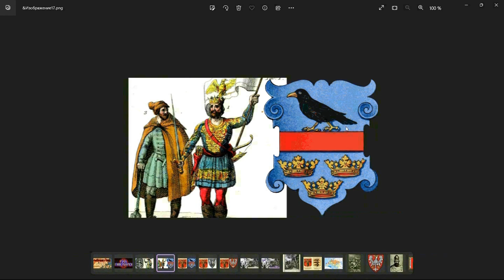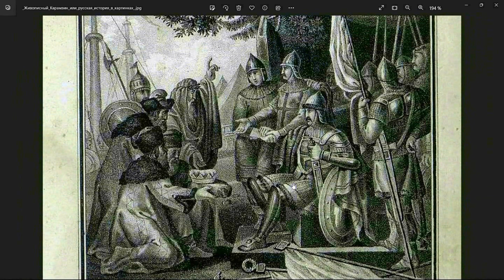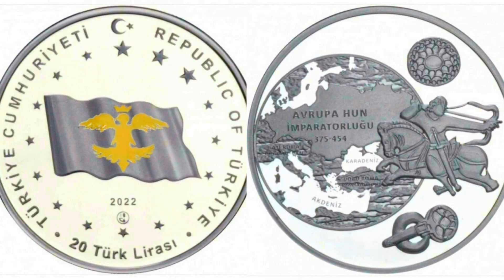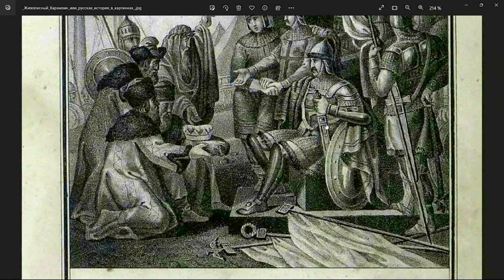АРИЙ РАДАСЛАВ: МОЙ ВЗГЛЯД НА ИСТОРИЮ МОСКОВИИ \ РОССИЙСКОЙ НЕДО-ИМПЕРИИ ПСЕВДО-ФЕДЕРАЦИИ...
ИСТОРИЯ ГОСУДАРСТВА РОССИЙСКОЙ ИМПЕРИИ-ФЕДЕРАЦИИ. С ЧЕГО НАЧАЛАСЬ РОССИЯ. ТАЙНЫ ИСТОРИИ РОССИИ.